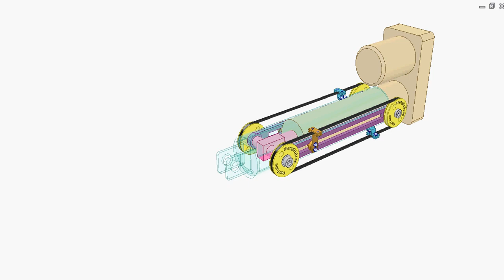Telescopic actuator from ordinary one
The original actuator includes a beige base and a pink slider.
The second slider (jade) is connected to the pink slider via belt drives.
The yellow pulleys are rotated on the purple bars which are fixed to the pink slider. Each belt has one branch fixed to the base (with a brown gripper) and the other to the jade slider (with a jade gripper).
The jade slider moves twice faster than the pink slider.
The grippers are arranged to ensure that the thrust is along the axis of the actuator, so the belts rotate in opposite directions.
The belt drives can be replaced by cable or chain drives.